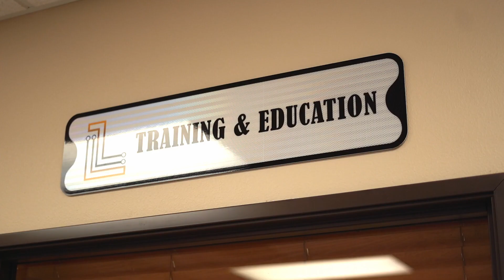Legacy Plumbing - Co-Owner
Meet Legacy Plumbing's Co-Owner, Brad Kosidowski.

"To someone thinking about getting into the trades, think outside the box when it comes to careers. I never thought I would be a plumber and I made the switch at 30 years old and it's been the best decision I made for the last 14 years."

Visit ignitefmwf.com to learn about more careers like Brad's, and to get your business/professional profile started today!